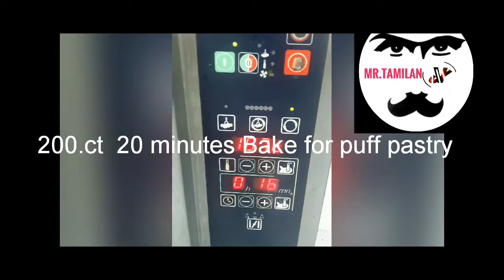Mix fruits Puff pastry home make delicious pastry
Very good teste puff pastry racipe everybody like delicious dishes .make simply method then all try this dish.
Producer and editor: vijay
Cameraman: kannadasan